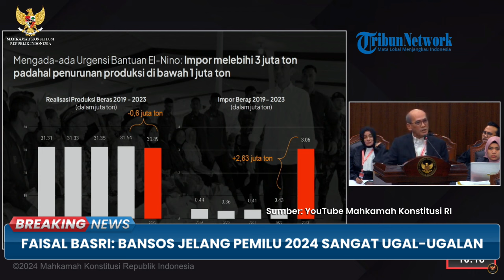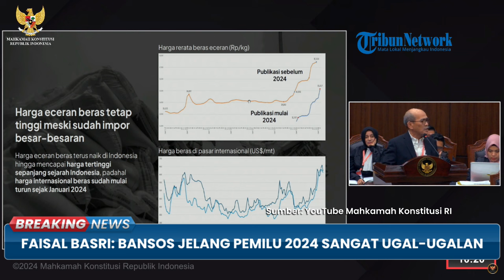Faisal Basri: Beras Cuma Kurang 600 Ton Tapi Impornya 3 Juta Ton, Seolah-olah Kita Mau Kiamat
TRIBUN-VIDEO.COM - Faisal Basri selaku saksi ahli dari kubu 01 Anies-Muhaimin menyoroti bantuan sosial (bansos) yang telah dirancangkan untuk memenangkan paslon 02 Prabowo-Gibran.

Ia menyebut bansos disalurkan secara ugal-ugalan untuk menenangkan Prabowo-Gibran.

"Bansos menjelang pemilu 2024 sangat ugal-ugalan untuk memenangkan Prabowo-Gibran," kata Faisal dalam sidang lanjutan Sengketa Pilpres 2024 pada Senin (1/4/2024).

Ekonol dari Universitas Indonesia ini juga memaparkan data statistik dimana impor beras melonjak hingga 3 juta ton pada 2023

Padahal disebutkan Faisal, di tahun tersebut Indonesia hanya mengalami kekurangan produksi beras sekitar 600-an ribu ton.

Tetap kebijakan pemerintah untuk mengimpor 3 juta tom beras 'seolah-olah mau kiamat' yang menyebabkan naiknya harga beras di pasaran.

"Produksi beras cuma turun 600-an ribu ton. Tapi seolah-olah kita mau kiamat, diimporlah 3 juta ton beras. Logikanya, kalau 3 juta ton beras ini digelontorkan di pasar tidak mungkin harga beras mencapai harga tertinggi sepanjang sejarah pada bulan Februari lalu," kata dia.

Ia menduga, impor beras sengaja dibuat jauh melebihi kebutuhan agar ada sisa stok beras yang bisa dimanfaatkan saat pemilu.

"Impornya 3 juta ton padahal penurunan produksinya 600-an ribu ton. Jadi penuh dengan siasat yang menurut saya terlalu vulgar," imbuhnya.